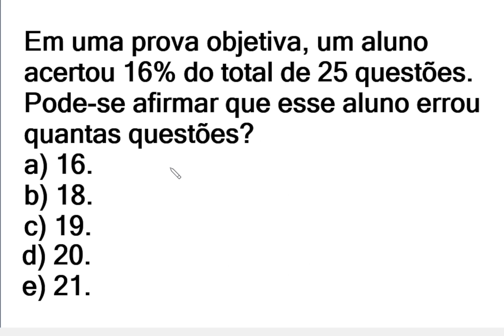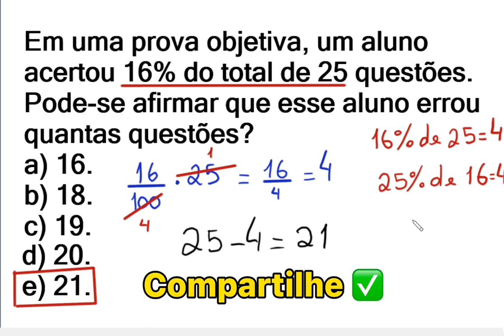APRENDA MATEMÁTICA BÁSICA NO YOUTUBE | Questão de Concurso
FALA MEUS AMIGOS, nesse vídeo resolvo uma questão de CONCURSO envolvendo PORCENTAGEM.

Em uma prova objetiva, um aluno acertou 16% do total de 25 questões. Pode-se afirmar que esse aluno errou quantas questões?
a) 16.
b) 18.
c) 19.
d) 20.
e) 21.